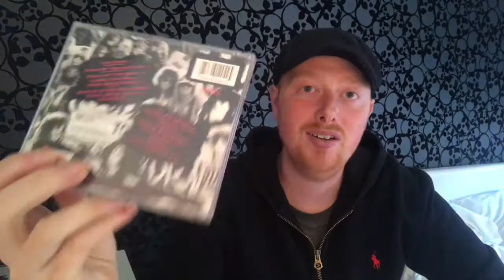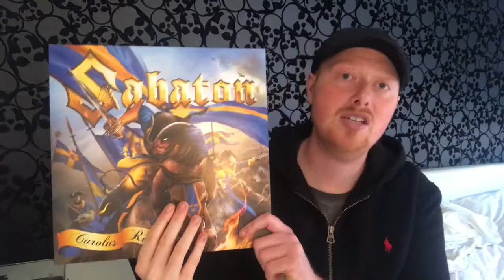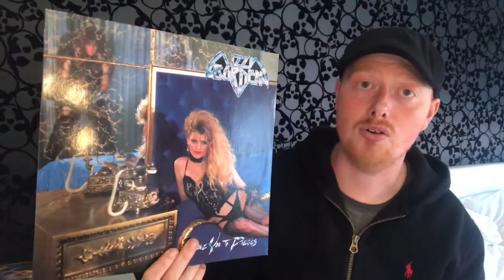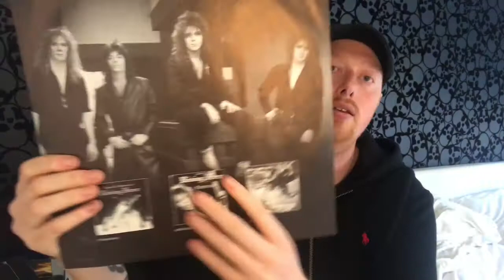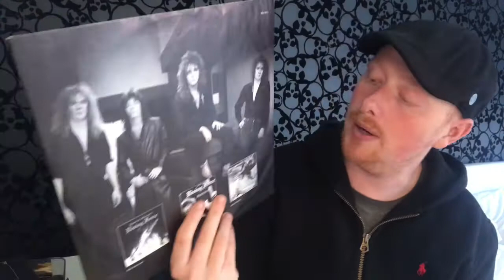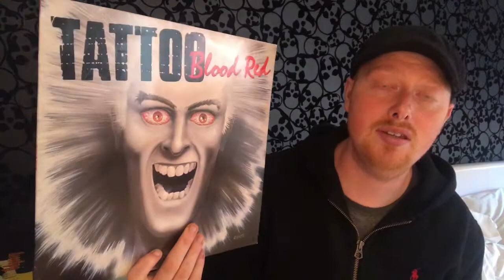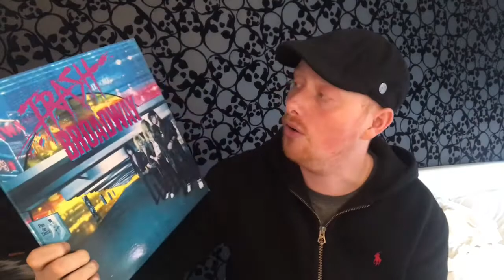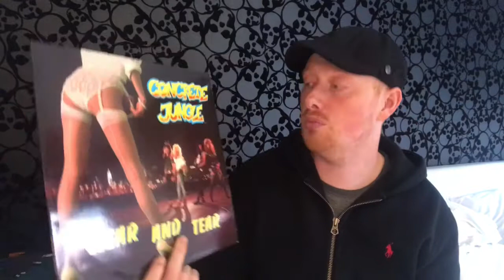CD & Vinyl Update (handful of rockers)